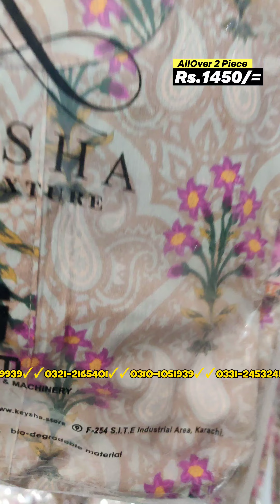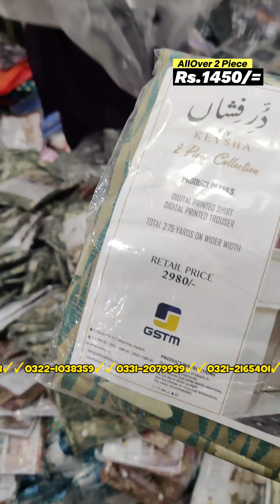KEYSHA STITCHED LAWN 3 Piece in Rs.1450/- 🔥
*Loose Price:1600/= PKR 😇💘*

KEYSHIA 100% ORIGINAL 😍😍

2 Piece DUR E FISHA STITCHED Collection. 💙💯

Product Details:-;

DIGITAL PRINTED SHIRT DIGITAL PRINTED TROUSER TOTAL 2.75 YARDS ON WIDER WIDTH 💛

Vendor: Keysha
Availability: In Stock
Style: Stitched
Stitched
Sizes:
XS
S
M
L